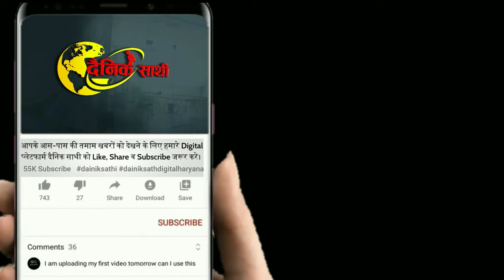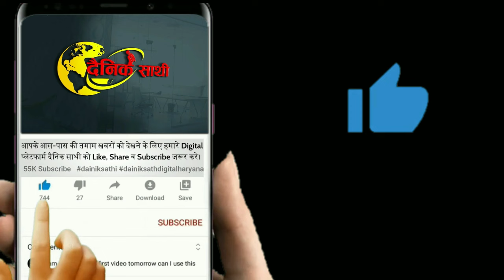Dainiksathi: स्कूली बच्चों की मौत मामले में बड़ा खुलासा | REWARI NEWS| HARYANA NEWS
Six students, including two real brothers, died tragically in a school bus accident in Unhani village of Mahendragarh, Haryana. The pictures of the accident were so heartbreaking that it was difficult to even watch. On Thursday, April 11, two real brothers, 13-year-old Anshu and 15-year-old Yash, along with 14-year-old Yuvraj and 16-year-old Satyam of the same village, died in Jhadli village of Mahendragarh. The death of 14-year-old Vansh and 16-year-old Rinki, residents of Dhanaunda, is a matter of mourning not only in Mahendragarh but in the entire Haryana.